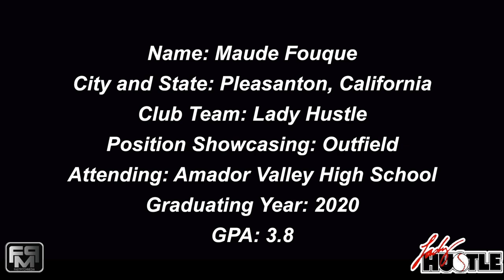2020 Maude Fouque Speedy Slapper and Outfield Softball Skills Video - Lady Hustle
2020 Maude Fouque Speedy Slapper and Outfield Softball Skills Video - Lady Hustle